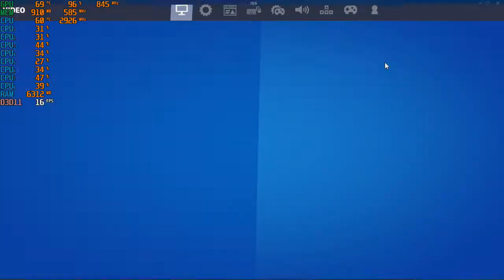Fortnite Season 3 _ Chap. 2 - With The Radeon HD 5450 at 720p + The Intel I7 860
GPU: Radeon HD 5450 DDR3 1GB OC
Psu: APEVIA ATX-BT550W (550w)
Ram: 10gb ddr3 1333mhz
OS: Win10 Pro
Res: 720p
Settings: Low